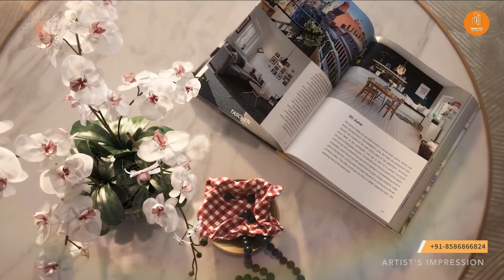Godrej South Estate - 2/3/4 BHK Apartments in Okhla, South Delhi - A Landmark In The Making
Godrej South Estate is a new ready-to-move residential property in south Delhi.Godrej south estate was developed by Godrej properties. Godrej South Okhla offers luxury 2 BHK 3 BHK and 4 BHK apartments in Okhla Delhi.

Highlights of Godrej South Estate

● 24x7 security tie-up with tops security.
● Air Purification Systems.
● Boutique Clubhouse
● Clubhouse with a Luxurious Spa
● Grand Drop-Off
● Lush Green Landscaping and Manicured Lawns
● Tallest Residential Towers In South Delhi
● Purer Air With FMAP And MFFA Systems
● A landmark address in the National Capital.
● One of the tallest residential towers in South Delhi.
● Thoughtfully designed living spaces.
● Purer air with indoor FMAP and outdoor MFFA systems.
● A private park in your gated enclave.
● A boutique club that spreads over 4 levels.
● Landmark of security with the top-grade 5-tier system.
● Spacious, well-lit homes with expansive deck area, a walk-in closet, and more.

Location Advantages:
● Close to Ring Road, Outer Ring Road, Mathura Road, and DND
● Presence of landmarks like the Lotus Temple
● Proximity to South Extension
● Easy connectivity to CP, Noida & Faridabad

Trending Property in Gurgaon